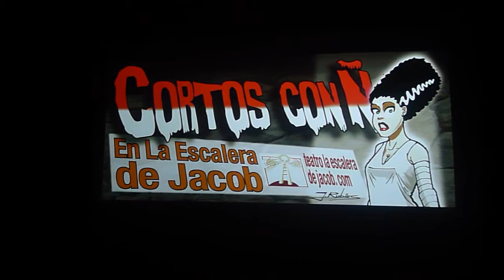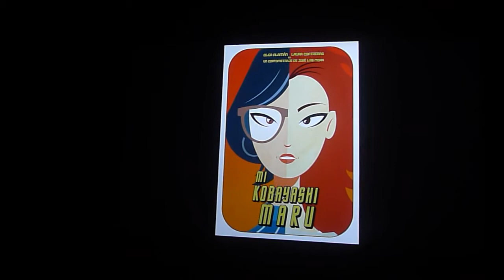Belén Riquelme presenta el Especial Cortos con Ñ cumple 7 años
Belén Riquelme presentó "voluntariamente" la sesión de Cortos con Ñ del 4 de octubre de 2016, con la que Cortos con Ñ celebró su séptimo cumpleaños.

La acompañó José Luis Mora, organizador del festival.

Festival de cortometrajes Cortos con Ñ.

Martes, a las 20:00h, en La Escalera de Jacob.